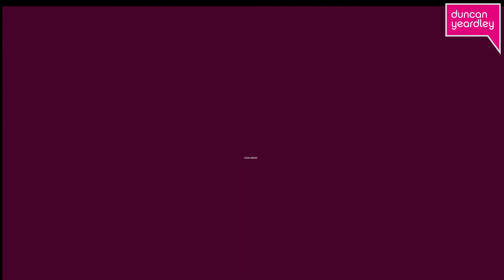Halewood, Bracknell - Property Tour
To Let - This well presented four bedroom end of terrace house provides spacious and versatile accommodation and will consider pets.

The property is situated close to local amenities, bus routes and within easy reach of major road links. The ground floor provides a downstairs showeroom, kitchen and dining and living room.  To the first floor are 4 good sized bedrooms.

Further benefits include an enclosed rear garden and gas central heating.